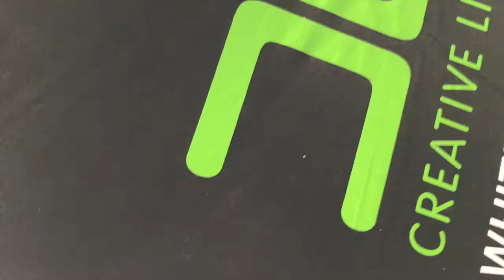Behind The Scenes Videos⁠: Banana Split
in Kristen Bjorn today!!⁠ With Manuel Skye and Max Hilton